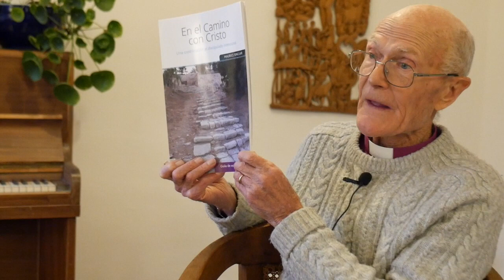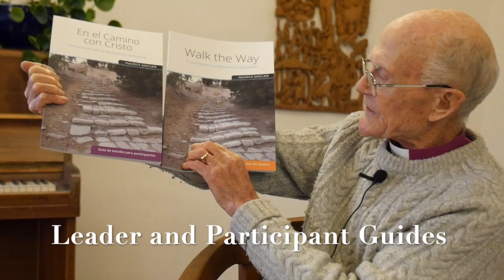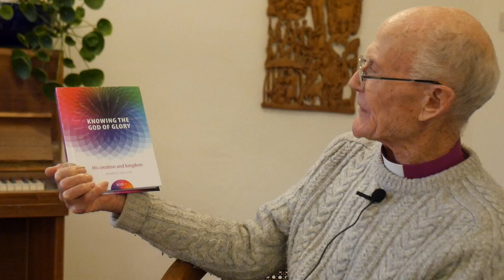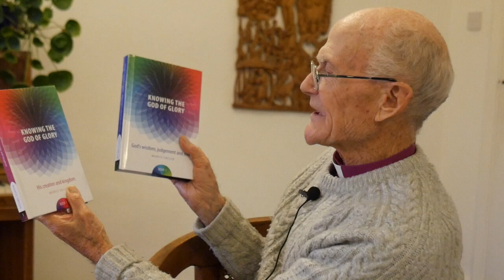Three new discipleship resources from Bishop Maurice Sinclair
Bishop Maurice shares news of three exciting discipleship resources he has published. A twelve step course called "Walk the Way". A short, clear and accessible history of the Anglican church. A three volume journey through the whole Bible, with each book explained in an accessible yet theologically robust way.